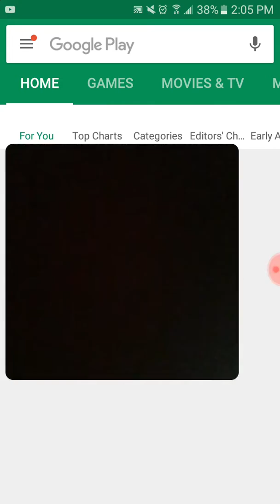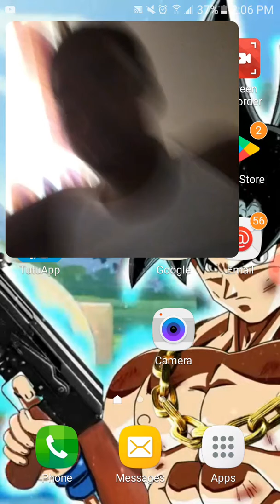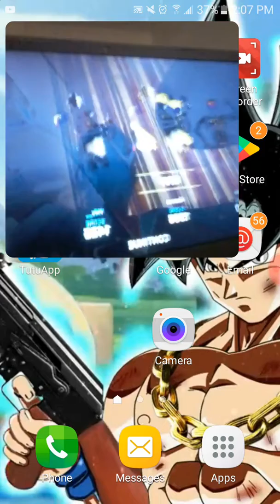No title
Bae😂✌❤